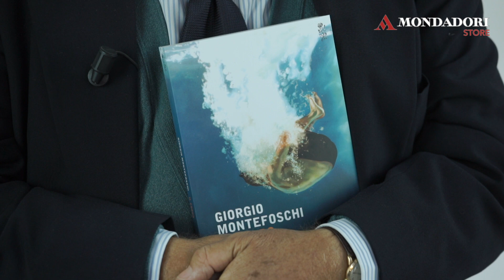Giorgio Montefoschi presenta il suo libro 'Il corpo' (Mondadori)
'Il corpo" è un romanzo percorso da un dialogo fitto, essenziale, che nelle sue pieghe restituisce con nuda sensibilità le oscillazioni del cuore, mutevole e imprevedibile come i maestosi cieli delle Dolomiti che aprono e chiudono questa storia di amore, desiderio, crisi e riemersione